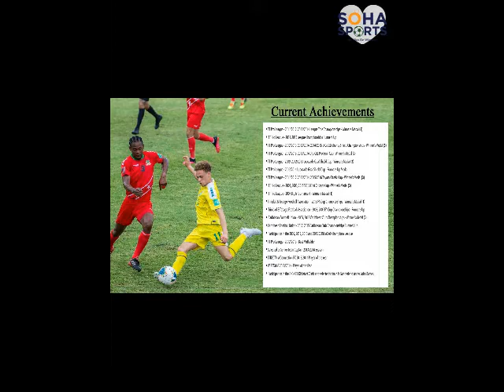Gerard Williams "THE MACHINE"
The Wall of St. Kitts & Nevis. Gerard Geron Williams. Gerard is a hard working player that has been consistent in his performance. He is a player that will add value to any programme he is a part of. He has the ability to break up attacks and launch effective counter attacks. Gerard has displayed exceptional leadership qualities both on and off the field and as such he was selected to lead the Senior team for the 2013/2014 Trinidad & Tobago Professional League Season. Gerard is also the Current Captain of St. Kitts & Nevis participating in the World Cup Qualifiers.He has made appearances with every St Kitts/Nevis National team from the Under-15 level go up to Senior. His first appearance was in 2006 against Barbados at age 17 in a Digicel Caribbean Cup match held in Antigua. He recorded his first international goal in a 2010 World Cup qualifier against Belize on the sixth of February 2008. Williams was selected by former England International John Barnes, who was at the time the Caribbean scout for Sunderland FC, to attend a week-long trial at Sunderland’s Academy of Light in the United
Kingdom. He was amongst 8 top youth footballers from the
Caribbean region selected through the Digicel Kick Start Clinic which
was conducted throughout the Caribbean in 2008. Gerard also Played for TRAU FC INDIA 2019-20 featuring in 13Games and wining 7Games and 3Draws with 1Goal & 1 Assist.